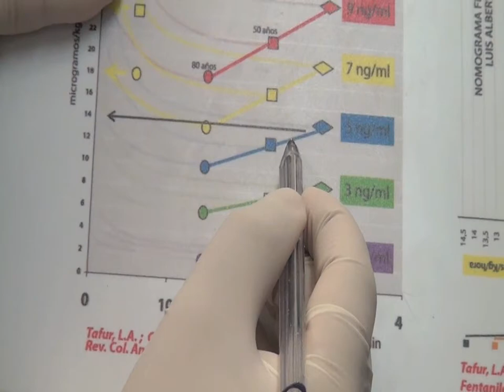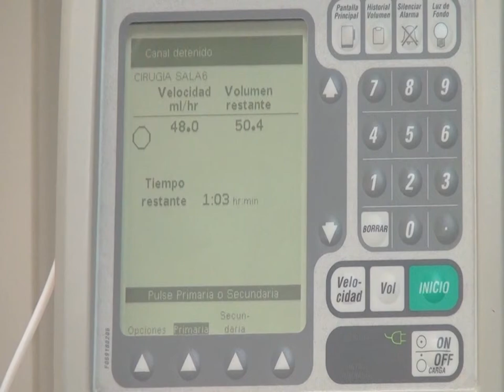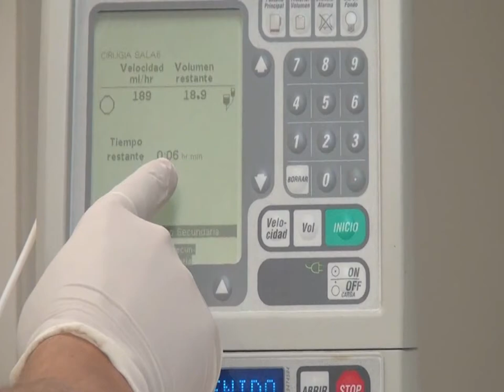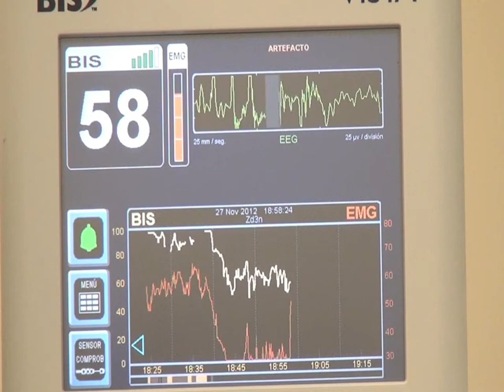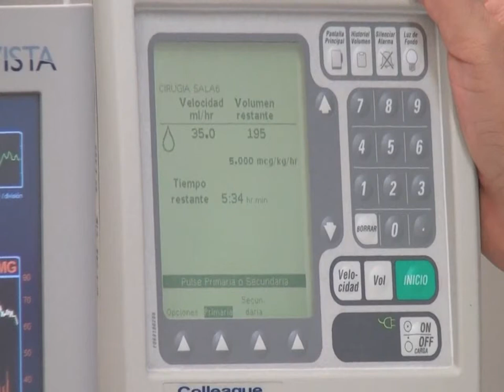TACAN TIVA REMIFENTANILO PROPOFOL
TACAN TIVA REMIENTANILO PROPOFOL